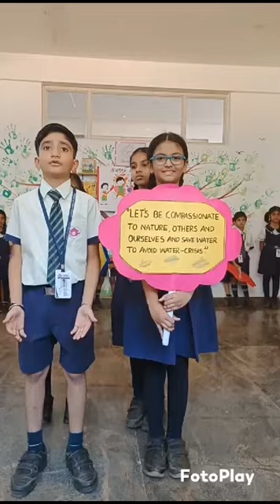Samsidh International School, Vidyaranyapura are wishing a Happy Holi to all with a Special Appeal"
"Children of Samsidh International School, Vidyaranyapura are wishing a Happy Holi to all with a Special Appeal"